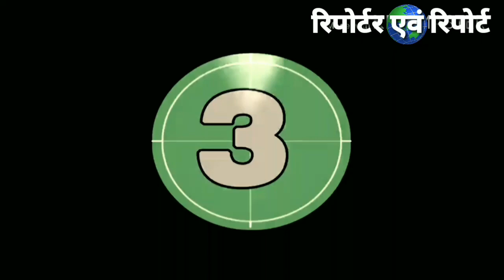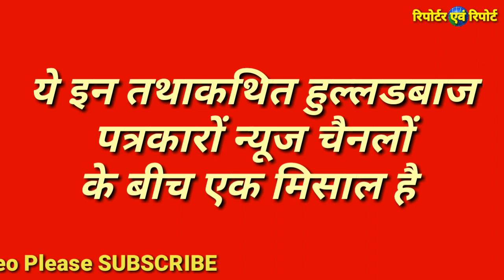मजबूर बेबस माँ को मिला सहारा, सोशल मीडिया का फिर परचम लहराया, पत्रकारिता की मिसाल.. By Anand Indoori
सोशल मीडिया पर एक वीडियो वायरल हुआ जिसमे एक महिला ने एक वृद्ध महिला से मारपीट कर उसे घर से बाहर निकाला हुआ था और उसके कपड़े भी गली में फैके हुए थे। एसपी बलवान सिंह राणा ने मामला संज्ञान में आते ही थाना प्रभारी को तत्परता से कार्यवाही करने के निर्देश दिए फिर क्या हुआ देखिए विडियो में और सेल्यूट करें उन पत्रकारों को जिन्होने अपने पत्रकारिता धर्म का सही मायने में पालन करते इस मामले को सुखद अंजाम तक पहुंचाने के लिए अथक प्रयास किया... देखिए